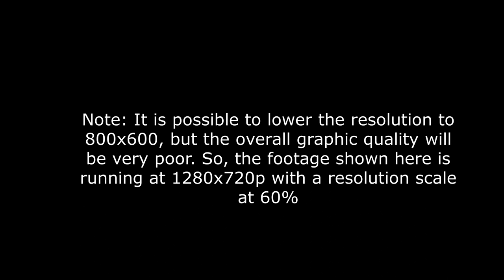Rise of the Tomb raider Intel HD 520 Low End Pc | Performance Test - Part 1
Laptop specs :

i5 6200u
Intel HD 520
8gb ram
win 10

Audio issues in the last part of the video due to the recording program